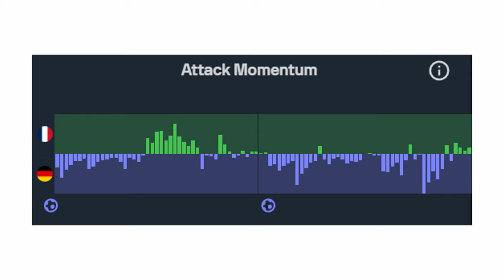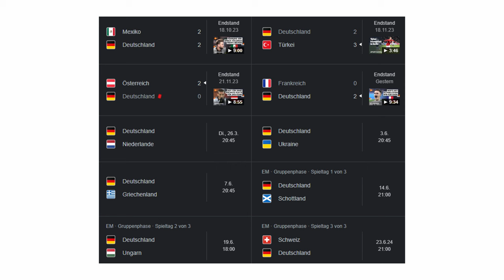Überzeugender Auftakt ins EM-Jahr: Frankreich - Deutschland (0:2) | Taktik-Analyse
Die deutsche Nationalmannschaft konnte durch einen überraschend starken Auftritt gegen Vize-Weltmeister Frankreich gut in das Jahr der Heim-EM in Deutschland starten. Wie ihnen dies geling, zeige ich in diesem Video auf.